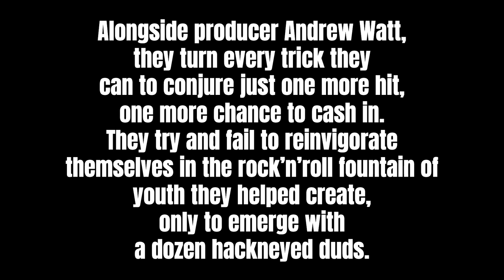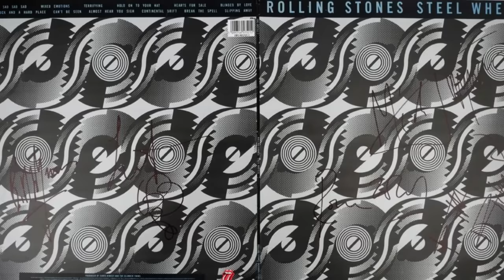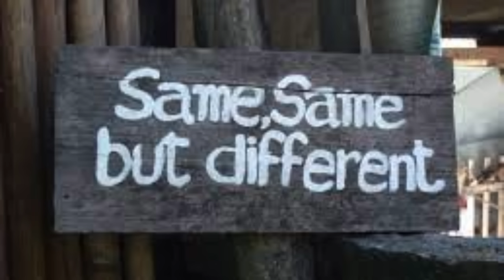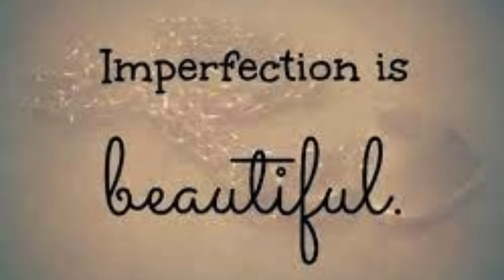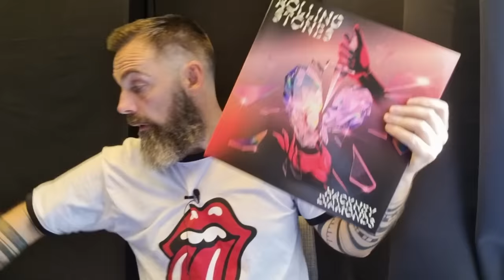The Rolling Stones, Hackney Diamonds, Album Review (DID PITCHFORK GET IT WRONG?)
In this album review, I delve deep into 'The Rolling Stones - Hackney Diamonds,' a brand new album that came out on 20th October 2023. Hackney Diamonds features legendary guests like Lady Gaga, Elton John, Stevie Wonder, Paul McCartney, and Bill Wyman. Join me as I explore this star-studded collaboration that showcases the timeless talent of Mick Jagger and Keith Richards.

Discover if Pitchfork got it wrong in this insightful analysis of the album's tracks, influences, and standout moments. We'll also uncover the unique contributions from these iconic artists and their impact on the Rolling Stones' signature sound. And the Andrew Watt effect as a producer.

Don't miss out on the chance to revisit the classic rock era with my comprehensive review of 'Hackney Diamonds' and learn more about the extraordinary talents that made it all possible.